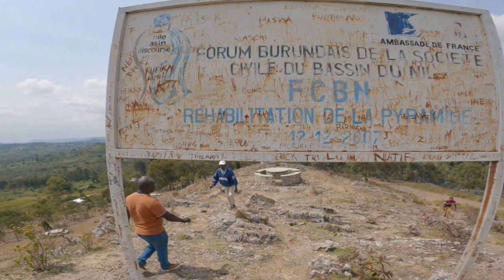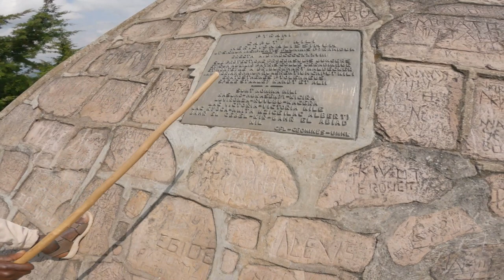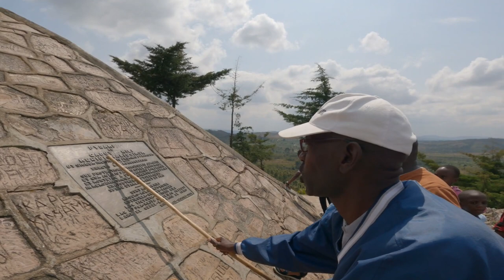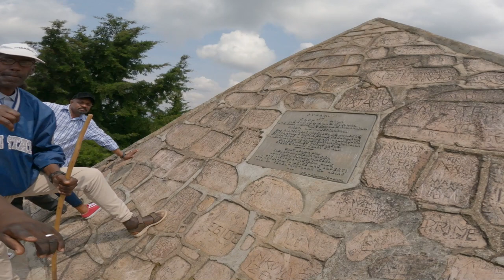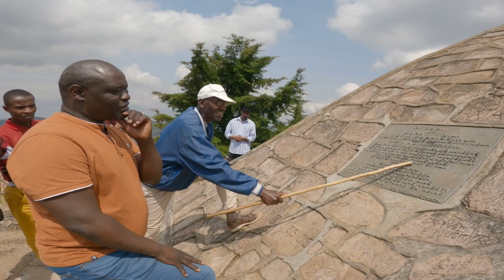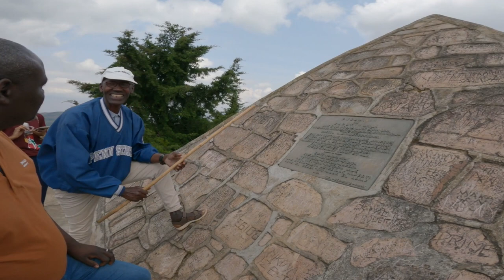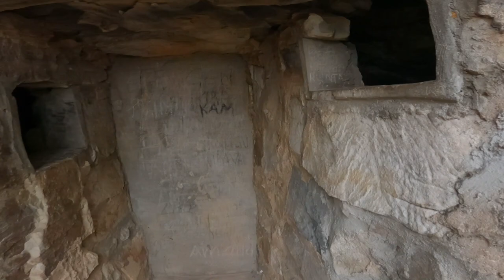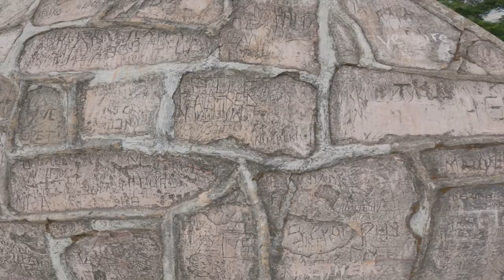SOURCE OF THE NILE BURUNDI | HOW PYRAMID BUILT IN BURUNDI AFRICA COMPLETE HISTORY WITH GUIDE | EP05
Hello Everyone,
         I am Javed Ahmed from INDIA and living in Bujumbura, Burundi, AFRICA.  Welcome to my you tube channel "Javed clicks".

Source du Nile
Source du Nile Burundi Compete History, Most Medirian "Bottom" Source of Nile in Rutovu Burundi EP04
A Beautiful Journey of Source du Nile Burundi, Buhonga First Catholic Mission Church History | Ep 01

A BEAUTIFUL JOURNEY of Source du Nile Burundi Africa, IJENDA TEA GARDEN AND MATANA TOWN HISTORY EP02

Source of the Nile in Burundi, Southern and Most Remote Source of the Nile River EP03 | Full History

Bujumbura city 2021
Bujumbura news 2021
Bujumbura news
Bujumbura downtown
Burundi never seen Before
clean road 2020
centre-ville,
stephan pereira,
africa,
burundi,
bujumbura,

Bugarama
centre-ville
stephan pereira
africa
burundi
bujumbura
Driving in Bujumbura city clean road 2019
Driving in Bujumbura city clean road 2020
BUJUMBURA DOWN TOWN CITY 2020 | Driving in Bujumbura city clean road 2020 | Driving around Burundi
Burundi Down Town to Yucca Beach | ऐसा अफ्रीका अपने नहीं देखा होगा | Burundi Africa | Bujumbura 2020
Bujumbura beautiful city in Burundi at the shore of Lake Tanganyika coffee copper cotton
bujumbura burundi city in burundi capital Africa African lake Tanganyika coffee tin ore copper cotton life buildings green history monuments square nature traffic car train station architecture prosperity trade business goods infrastructure shops town warmth friendliness hospitality vacation stay access interpretation presentation guide city wall city ​​wall villages schools hospitals city hall theater
Bujumbura Burundi Africa
Lake Buccaneer flight over tanganyika lake and rusizi river in burundi
Burundi Rally Livingston/Stanley meeting spot Bicycle riders on Bugarama Road National Museum in Gitega Coffee plantations Tea plantations Banana plantations etc
 Missed out Night life Prince Louis Muselium Mwambutsa palace Bulobe making in Imbo Banana beer making and much more to see.
Livingstone-Stanley Monument
miss trudy burundi kenyan youtuber bujumbura burundi travel africa wodemaya trumaya africa 2019 burundi 2019 burundi news east africa africa travel love travel vlog burundi news east africa news african youtuber nairobi kenya lake tanganyika what to eat in burundi where to eat in burundi
Roca Golf
Hotel Club du Lac Tanganyika
King's Conference Center
Kiriri Residence
Hotel Source Du Nil
miss trudy
 kenyan youtuber
 bujumbura burundi
 travel africa
 wodemaya
 trumaya
 africa 2019
 burundi 2019
 burundi news
 east africa
 africa travel
 love travel vlog
 burundi news
 east africa news
 african youtuber
 nairobi kenya
 lake tanganyika